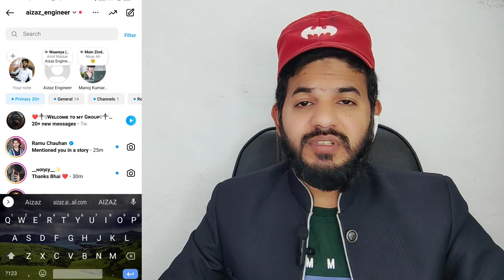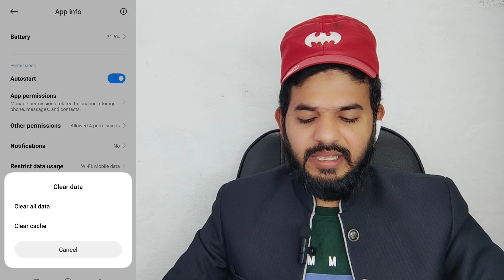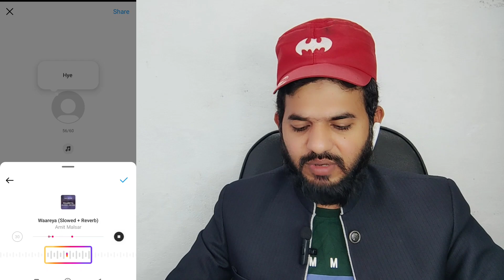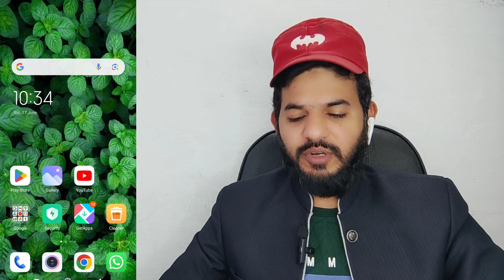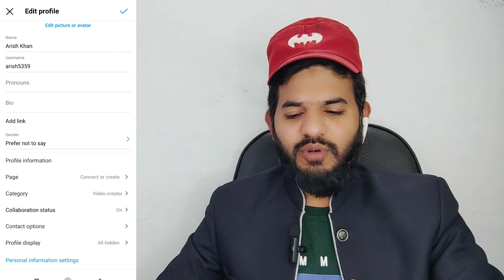Instagram Add note music new features not working| Note music add kaise kare |open for collaborating